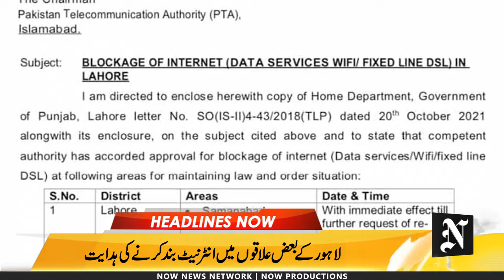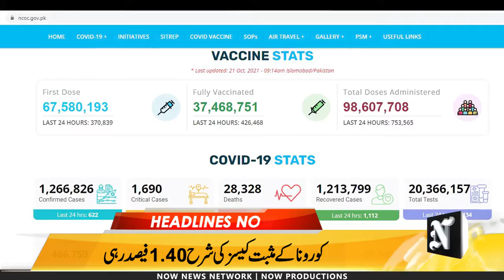Top Stories Of The Day | 21 October 2021 | اج کی اہم خبریں | Now news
Now news | اج کی اہم خبریں,
Top Stories Of The Day,
21 October 2021,